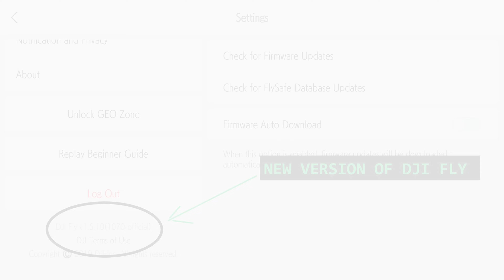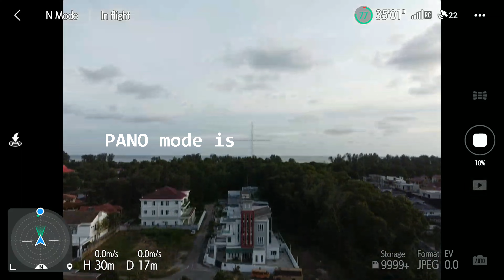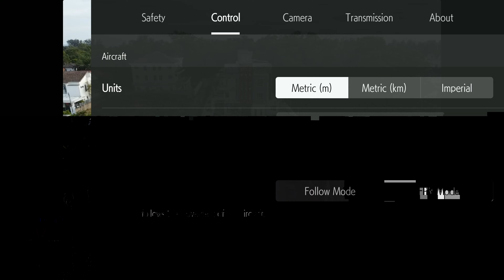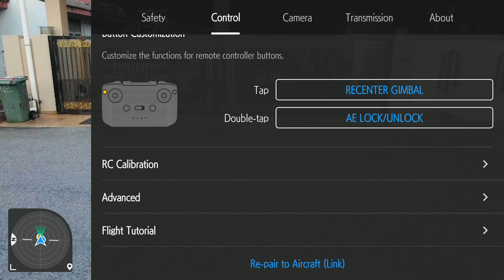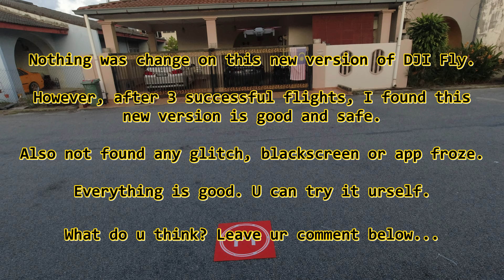DJI MINI 2 | FLY APP v.1.5.10 FLIGHT TEST ON ANDROID DEVICES.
Hi, evrybuddy. Here's the flight test for the latest version of the DJI Fly. It's version 1.5.10 and I'm using Android devices. Is it safe and good for u? Let's find out...

It's FOC. It's a really huge help for me to grow the channel. Thank you so much for visiting and for all of ur support. Stay safe and have a nice glorious day evrybuddy. 🙂🙏